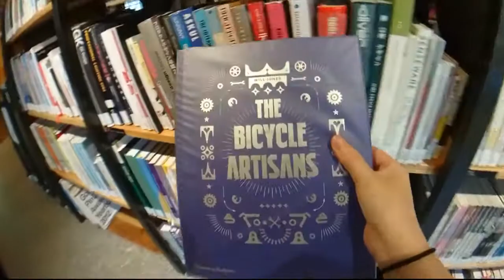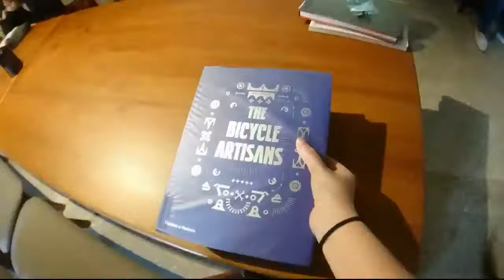Kính lúp đánh dấu trang, đọc kính lúp, kính lúp cuốn sách｜Etay magnifier - 1864RL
Nhà sản xuất kính lúp E-Tay cung cấp tất cả các loại kính lúp đọc bao gồm kính lúp, kính lúp, kính lúp vòm, kính lúp trang, kính lúp cầm tay, kính lúp cầm tay, kính lúp chiếu sáng, Kính lúp đánh dấu trang, kính lúp băng đầu, kính lúp cầm tay, điện thoại di động kính lúp màn hình, kính lúp headband sáng, kính lúp vòng cổ, kính trang sức, máy thử vải lanh, kính ngắm bọ, kính lúp hộp côn trùng, kính lúp giáo dục, ống kính hộp Google VR, kính 3D, ống kính cảm biến Pir, ống kính phóng đại mặt trời, ống kính fresnel, ống kính lõm nhựa ,. ..